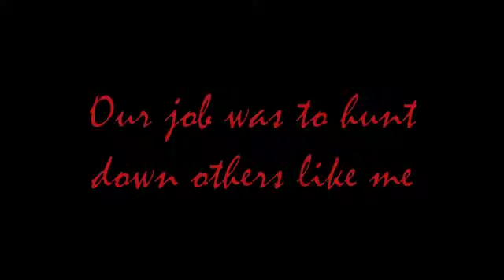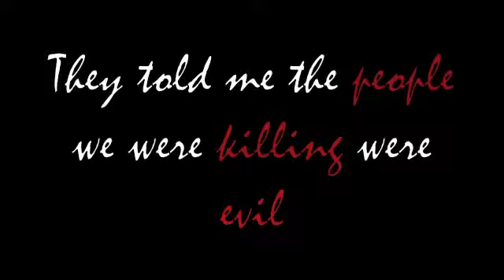Blackout #1: Mulan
This is the first real video in my new "series". It's about Mulan, who has fire-powers. (I'm such a nerd.) Enjoy!

What the text says:
My name is Mulan. I'm not like you. I am dangerous. Once, my family was proud of my "gift". But that all changed. The argument was small. Pointless. But I lost control. My mother had me taken away. They said my powers could help the government keep people safe. And I believed them. Our job was to hunt down others like me. That's when I met Helga. She had a "gift" too. She could track others with powers. They told me the people we were killing were evil. I had no choice but to believe them. If I didn't, I was a murderer. I know they're hiding something. All of them. After that day, I realized what I'd done. But now it's too late. My name is Mulan...I'm sorry.